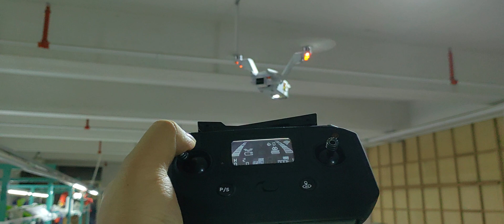Makerfire V-Copter Dual Rotor Hover UAV Aerial Photography Drone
Indoor optical flow testing for the Makerfire V-Copter Dual Rotor Hover UAV Aerial Photography Drone